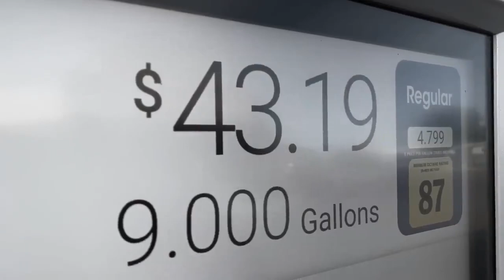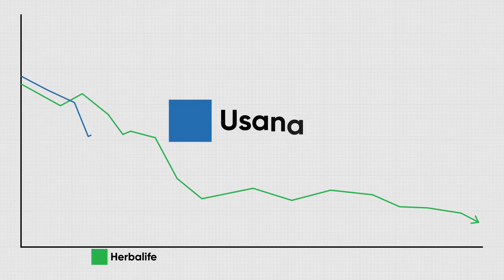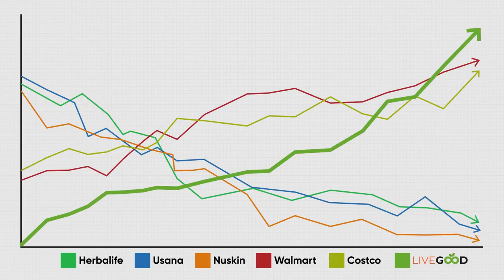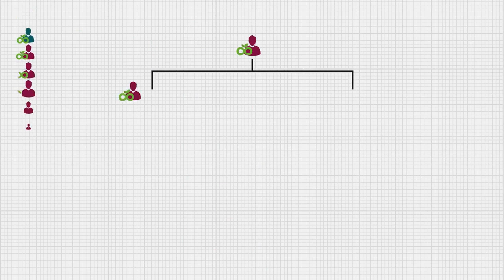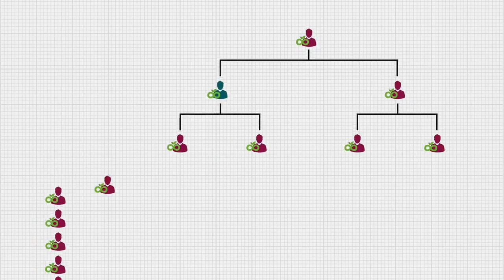LiveGood Powerline 1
Please feel free to email our Director of Network Marketing, Nauder Khazan for additional training and marketing resources to help you build your LiveGood business while getting and staying healthy on our life changing products.
👈👈 Get up to 2047. USD/ month, even as a single person, without a single registration!